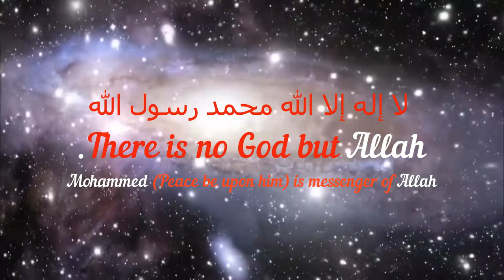Al Baqrah Ayath 183 Shaik Hafiz Dawood Umri Hafizahullah